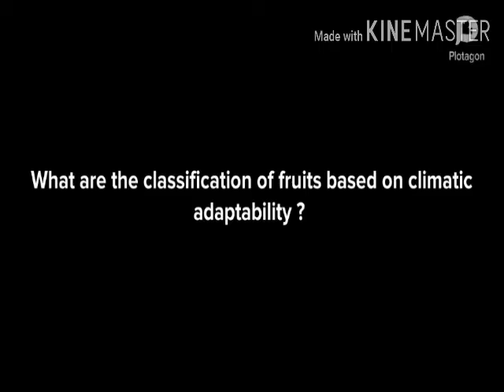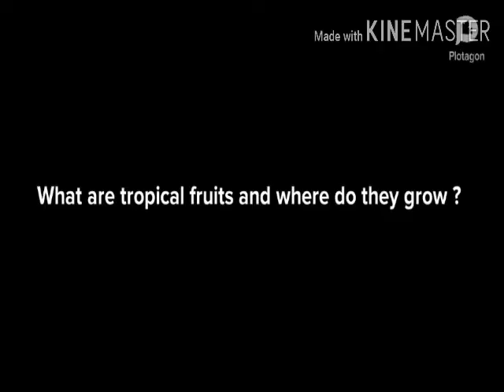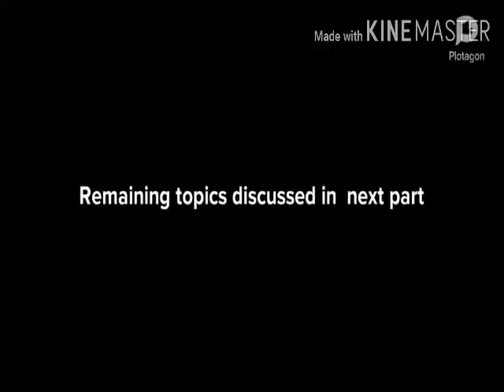Horticulture classes subject on tropical & sub tropical fruits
Horticulture classes for bsc Horticulture 2nd year students and who are preparing for JRF exam
In this video  I am going to discuss about the
Subject - tropical & subtropical fruits
Lecture no 1
Classification of fruits
What does  Pomology means ?
What are the types of Pomologys ?
Classification of fruits based on climatic adaptability
Classification based on bearing habit